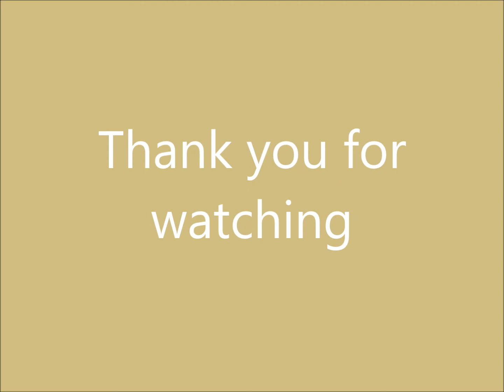Zvezda ISU 122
Zvezda 1:72 scale ISU 122 final reveal.